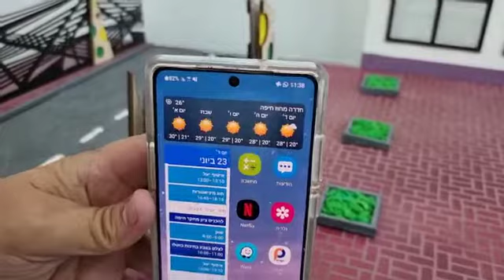4פרויקט חלוץ הרב תחומי למדעים ואמנויות עמל חדרה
פרויקט חלוץ הרב תחומי למדעים ואמנויות עמל חדרה
אלקטרוניקה ועיצוב מוצר
תשפ"א